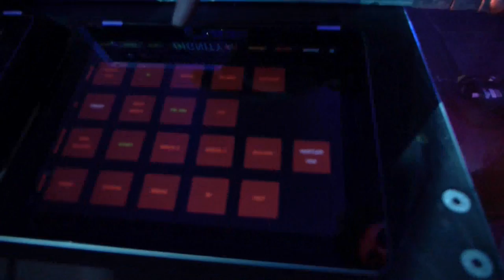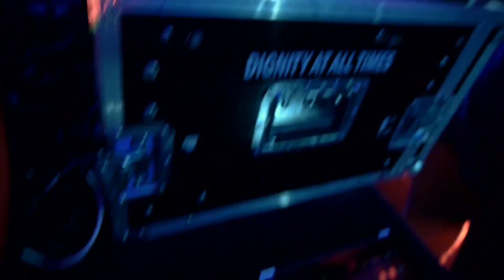Simian Mobile Disco's Live Setup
Simian Mobile Disco explain their live performance setup and how they're able to program patterns on the fly. Check out their newest album, Live, out now.

Simian Mobile Disco's album 'Live' is now available.